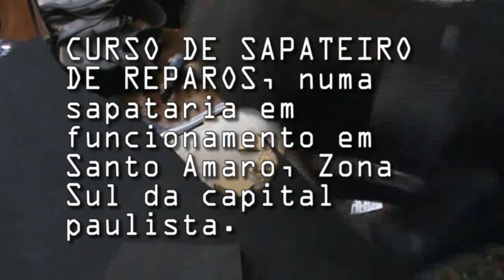SALTOS OCOS - O QUE FAZER?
A verdadeira intensão desse canal é divulgar, orientar, apresentar, incentivar e mais do que tudo preservar a profissão do Sapateiro de reparos, que se, depender de nós, sempre existirá.

Obrigado!